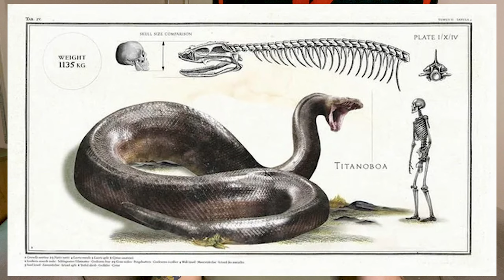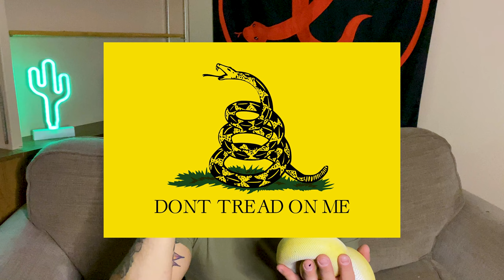Why Humans are Afraid of Snakes! And Why You Don't Have to be Anymore!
Why are humans afraid of snakes? And why you don't have to be scared anymore!

Musician: Masezen